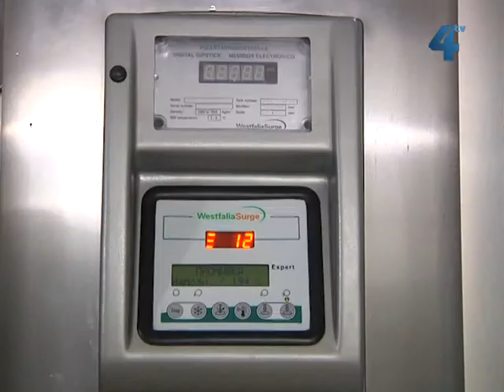Погляд зблизька, 3 лютого 2013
Тема програми - якість молока